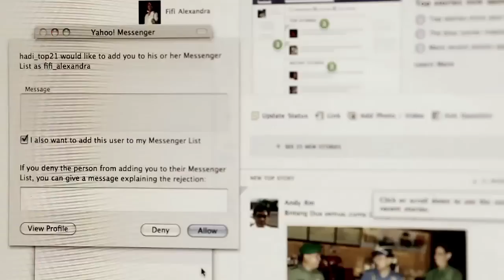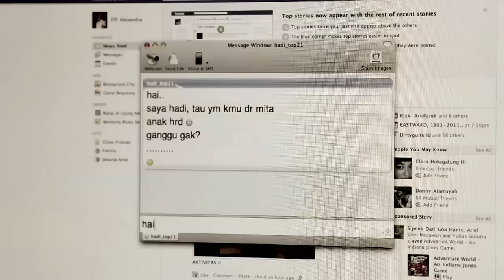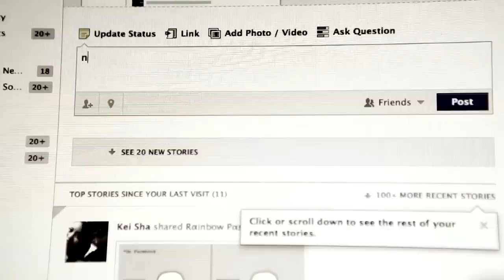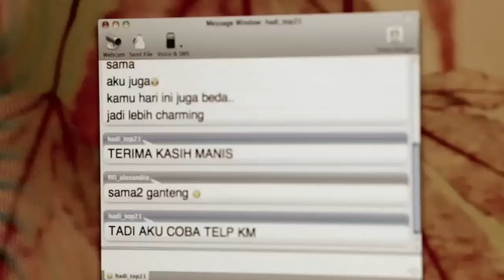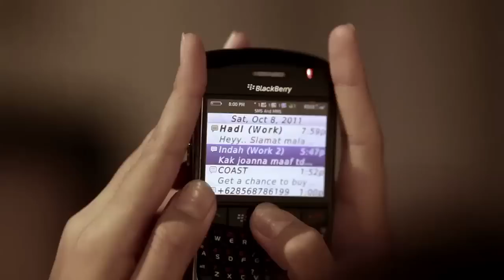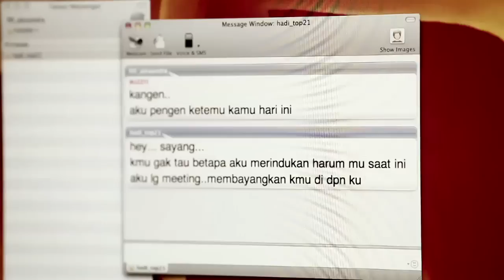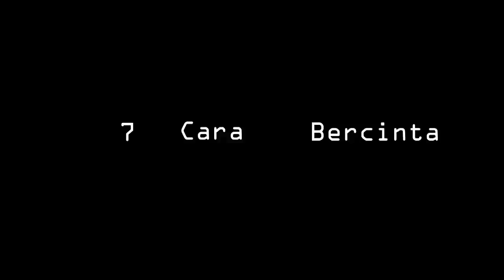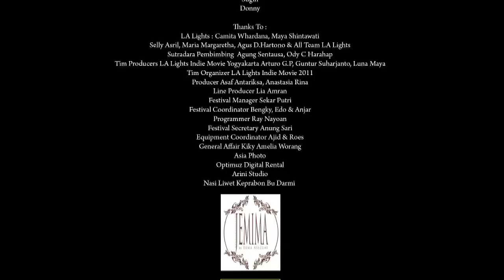7 Cara Bercinta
LA Lights Indiemovie kompilasi 2011 BFBA